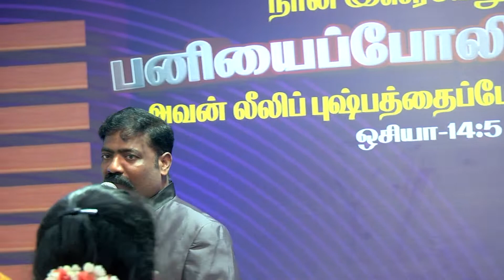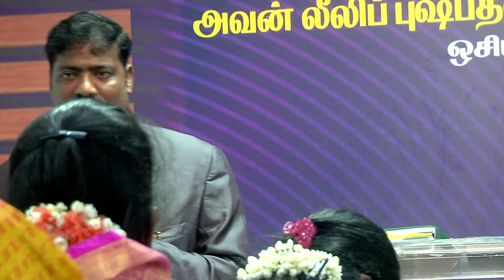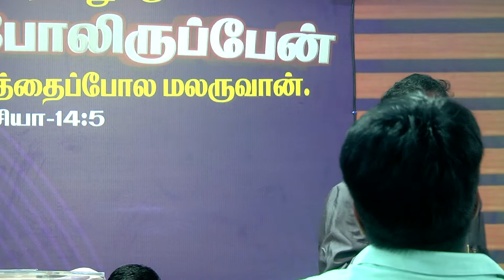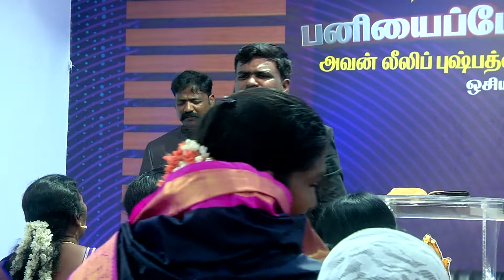Rev joel lazure | tamil christian message|worship|good shepherd church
pastor:emmanuel baskar